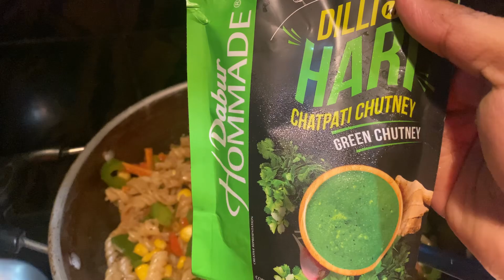Cheesy veg pasta recipe | Corn Pasta Recipe | Midnight craving pasta recipe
Hey fam ♥️